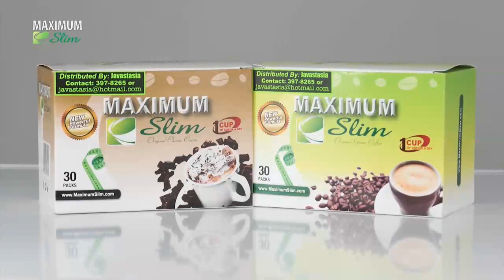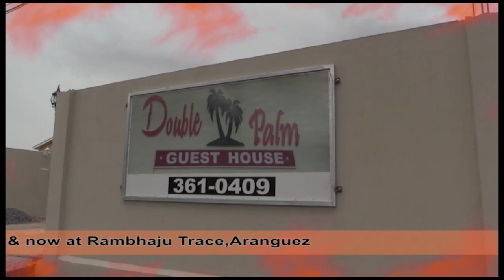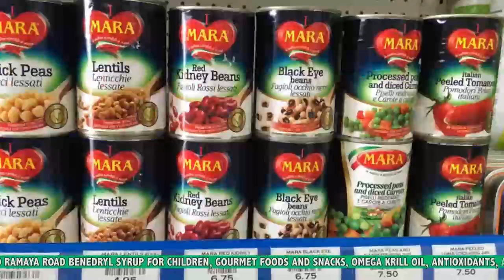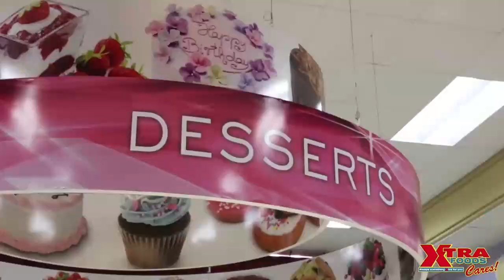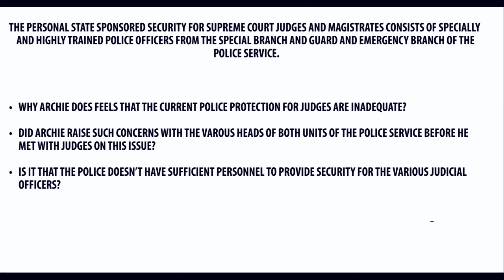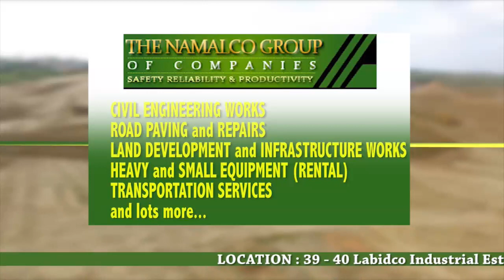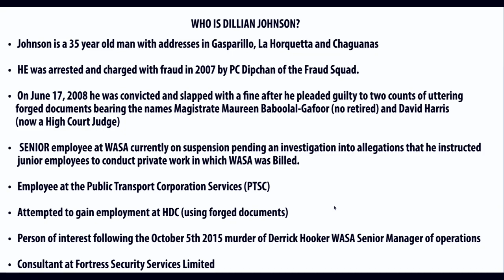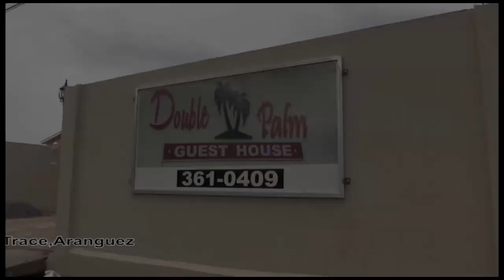IAN ALLEYNE LIVE STREAM